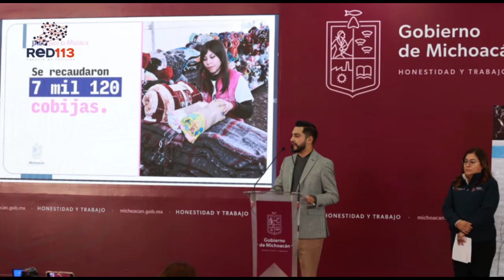Noticiero RED 113 miércoles 13 de diciembre de 2023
ZAMORA
Gatilleros motorizados balean a dos en Zamora; hay un muerto y un herido
ZAMORA
Se registra homicidio en Ex Hacienda del Refugio, Zamora
ZAMORA
Acribillan a un joven en la Generalísimo Morelos
MORELIA
Se registra fuga de amoníaco en Ciudad Industrial de Morelia; hay 2 intoxicados
MORELIA
Muere motociclista en accidente vial registrado en Morelia
URUAPAN
Joven es ejecutado a tiros en negocio de venta de globos
BUENAVISTA
Desconocido es ultimado a tiros en “La Ruana”
TUZANTLA
Riña entre 2 sujetos deja un muerto en Tuzantla
TACÁMBARO
Trabajador pierde la vida durante accidente laboral en el ingenio de Pedernales
CIUDAD HIDALGO
Automovilista muere tras choque en Ciudad Hidalgo
LÁZARO CÁRDENAS
Secretaría de Marina realiza millonario aseguramiento de cocaína en la costa michoacana

MORELIA
Con determinación y contundencia, mantiene FGE acciones de investigación y persecución de delito: ALS
MORELIA
Jalo por la Música generó una derrama de 5.5 mdp
URUAPAN
En enero inicia construcción del teleférico de Uruapan: Sedum
MORELIA
Bancos contribuyen a dinámica económica de Michoacán: Luis Navarro
MORELIA
Recibe Gobierno de Morelia reconocimientos por buenas prácticas Anticorrupción